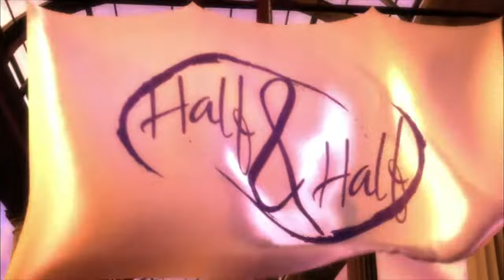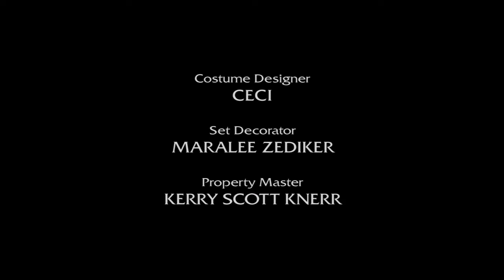Half and Half Tv Show | S01E14 | The Big Game of Love Sitcom classics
“Half & Half” dives into the lives of Mona and Dee Dee, two half-sisters with very different upbringings and personalities, who discover the true meaning of family, sisterhood, and personal growth as they navigate their adult lives under the same roof. Set against the vibrant backdrop of San Francisco, this sitcom blends humor, heartfelt moments, and relatable life lessons, making it a staple of early 2000s television and African-American culture.

🎬 What to Expect:

 • Special segments on the iconic fashion and music of “Half & Half”

Whether you’re a long-time fan or new to the world of “Half & Half,” our channel offers something for everyone. Join us as we revisit the laughter, the tears, and the unforgettable moments that made “Half & Half” a beloved classic.